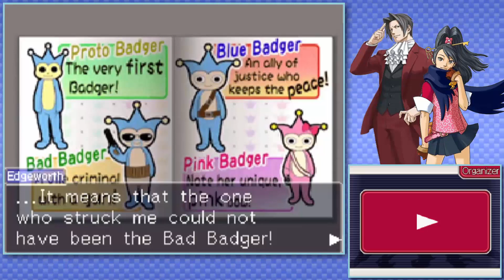Miles Edgeworth: Investigations (Blind) | Part 11: Haunted Badgers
Dealt with weirder